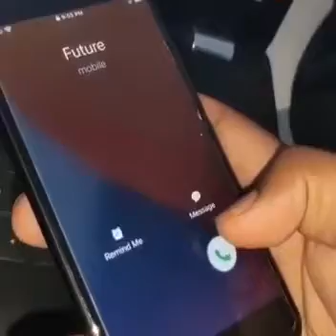Pakistan Navy Whatsapp Status